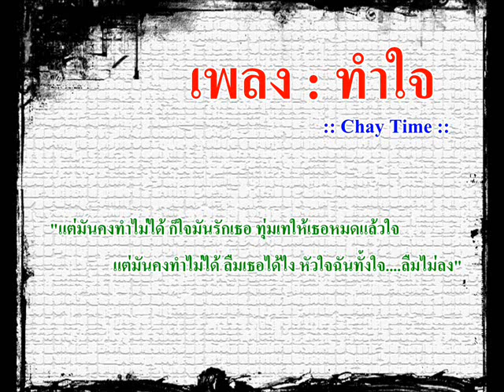ทำใจ - Chay Time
เพลง ทำใจ - Chay Time